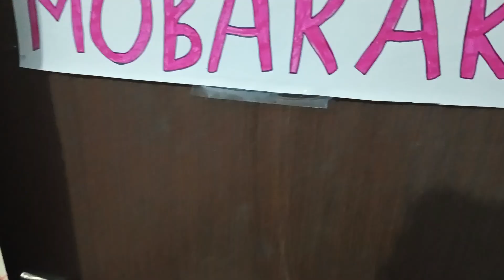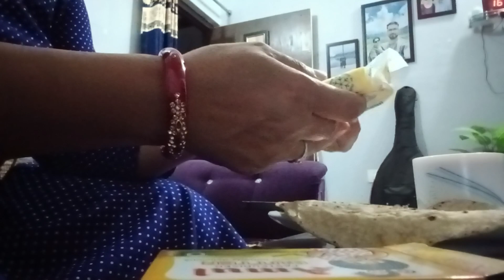रात को 2 बजे से करती हूँ तिलावत खुदा की इबादत रमजान का आखिरी अशरा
I recite the Quran and worship Allah from 2 o'clock at night till the last day of Ramadan.

subhanallahi wa bihamdihi subhan allahil azeem ka khaas wazifa
subhanallahi wa bihamdihi subhan allahil azeem
Eid k liye khas dua
Eid pe kya pade
Eid pe khaas amal
astaghfirullah rabbi min kulli zambiyon wa atubu ilaih
astaghfirullah rabbi min kulli zambiyon wa atubu ilaih ki fazilat
astaghfirullah rabbi min kulli zambiyon wa atubu ilaih 100 times
Astagfaar
Roza Iftaar With Family | Vlogs

@sabaKajahaan  inspired😄
Ramadan vlog
Ramadan mubarak
Ramadan series
Ramadan video
vlogs video
vlogs
Indian vlogs
Indian house wife vlogs
Daily vlogs
daily routine vlog
Mayka vlogs
mayka vlog